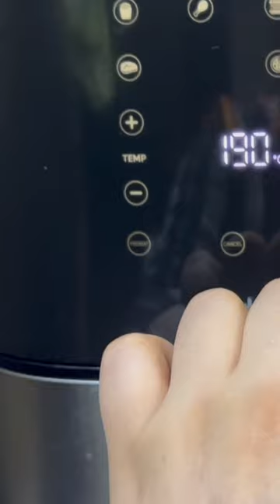How to make without oil fish